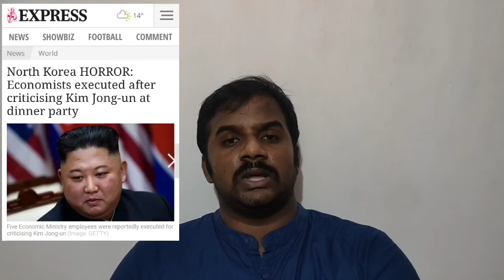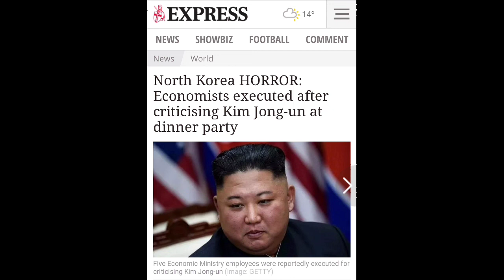Japan Earthquake 2020 | Tamil | Kuttya Oru Story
its about Japan earthquake,  Kim Jong un